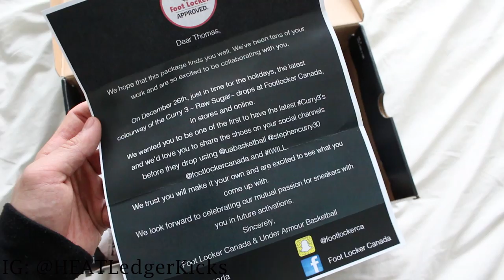FOOT LOCKER SENT ME SNEAKERS EARLY!!!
Thank you Foot Locker for the kicks. In-depth review drops tomorrow!

Thanks for checking Heat Ledger aka HeatLedgerKicks out. Heat Ledger Kicks has been collecting sneakers since the mid 2000's. This channel is focused on sneakers, sneaker unboxings, sneaker reviews, sneaker customs, sneaker restorations and streetwear.